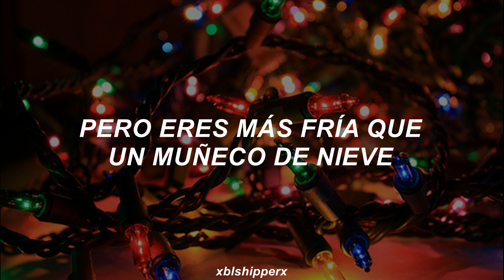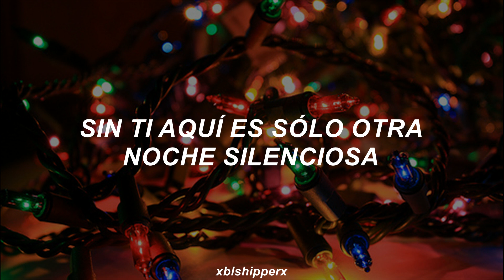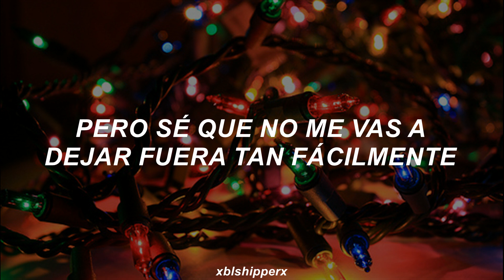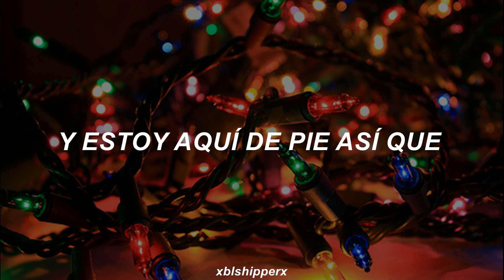Kendall Schmidt - Blame It On The Mistletoe | Español